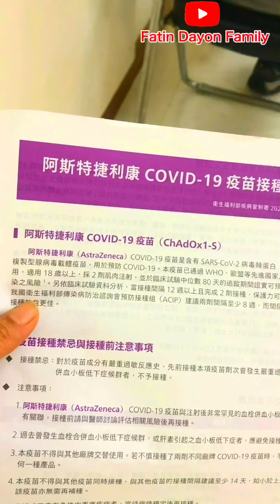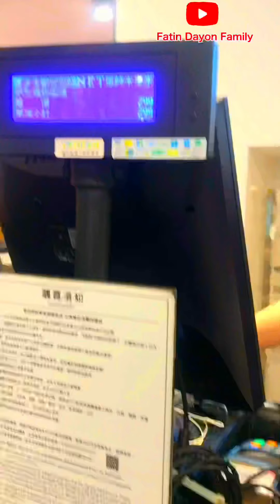|| Vaksin AstraZeneca || Zhongli Iyen ||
Vaksin Pertama AstraZeneca
Awal ny ninggu moderna, tapii gak ada panggilan,
Dan udah kebelet, sampai sampai panggilN vaksin moderna dah dua kali🤭, ya udah akhirnya ambil AstraZeneca,

Semoga keadaan cepat pulih ya Gaes. Aamiin kan donk...